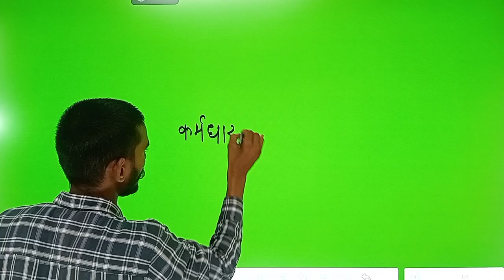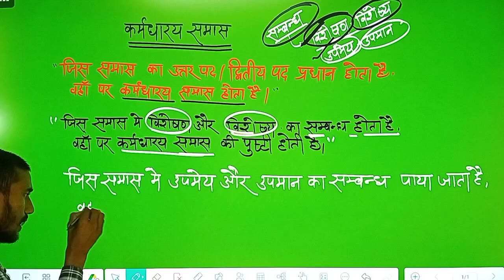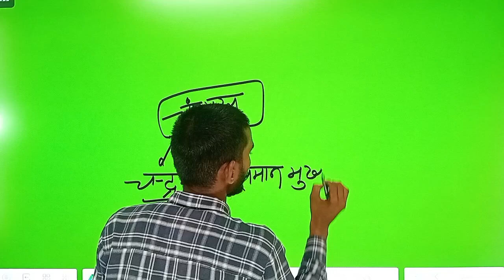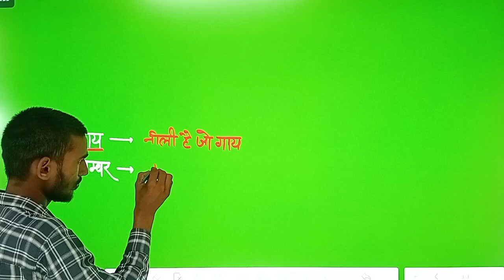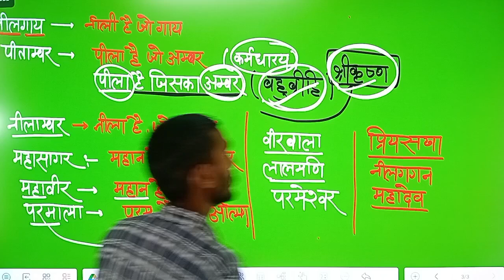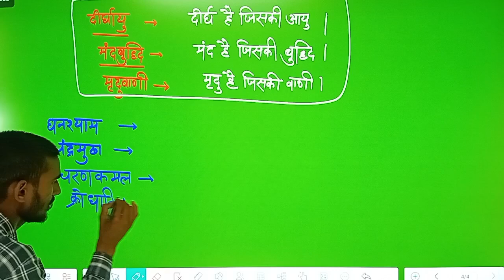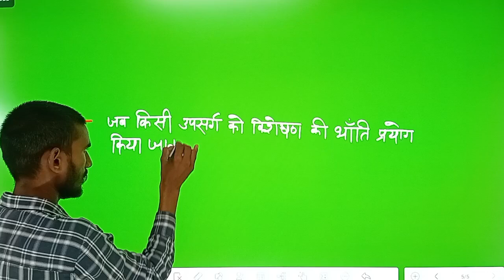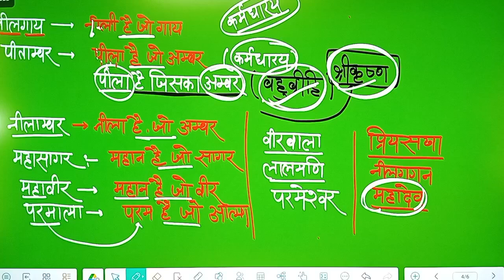Karmadharay Samas: The Ultimate Guide! कर्मधारय समास II Karmdharya Samas समास समास II by Alok sir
समास by Alok sir
Samas by Alok sir
Karmadharay Samas
Samas
Hindi medium Samas
Hindi Samas
Karmadharay Samas
Samas
Hindi medium Samas
Hindi Samas
Karmadharay Samas
Samas
Hindi medium Samas
Hindi Samas